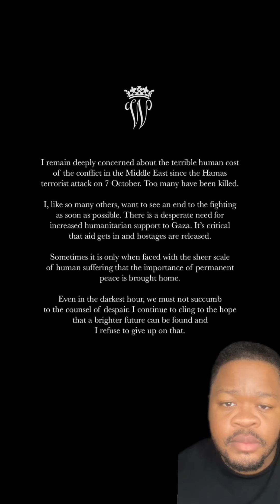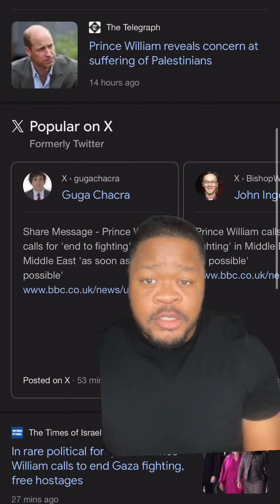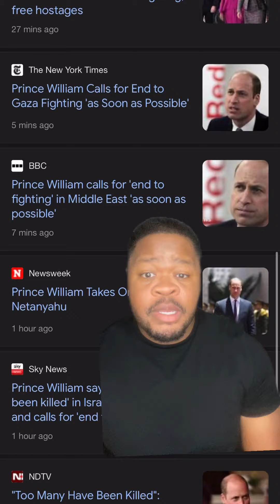How princewilliam is full of BS for calling Peace in the Middle East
This is why this man is full of ish